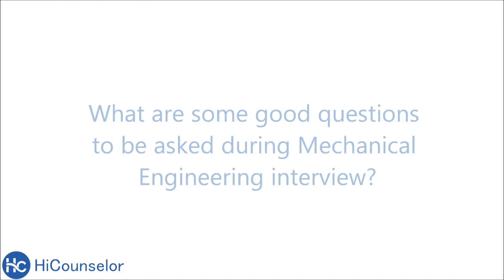Commonly Asked Mechanical Engineering Interview Questions | By Pierre-Olivier Gourmelon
At the interview for the Mechanical Engineering profile, some specific questions need to be answered with confidence and accuracy. This video describes all such questions along with the probable answers a candidate can be prepared with for the job interview.

to connect 1:1 with the industry experts and company insiders